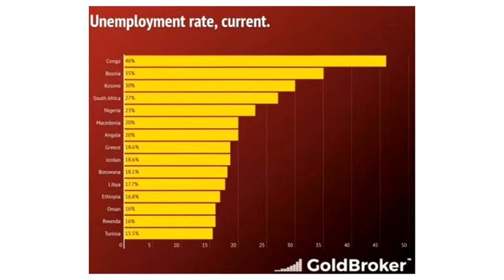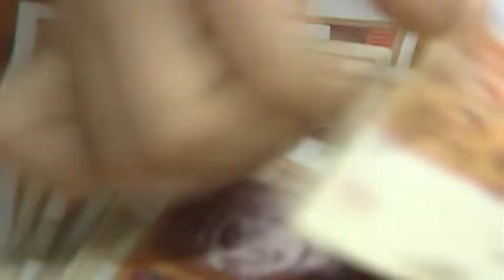Младите на опашката на приоритетите на власта